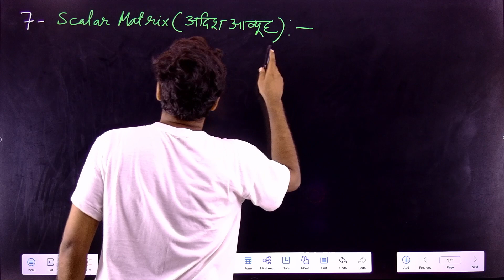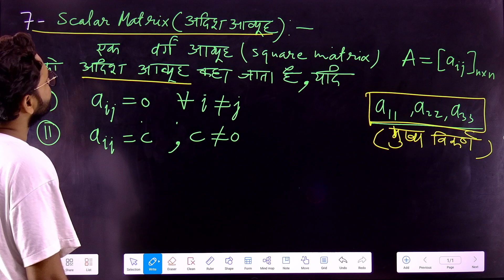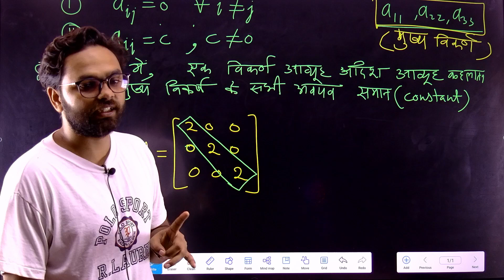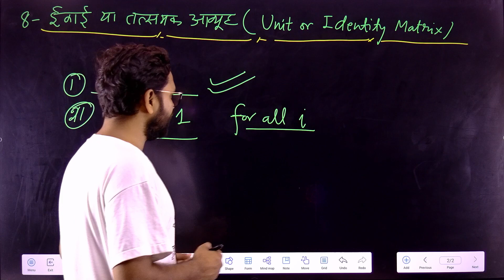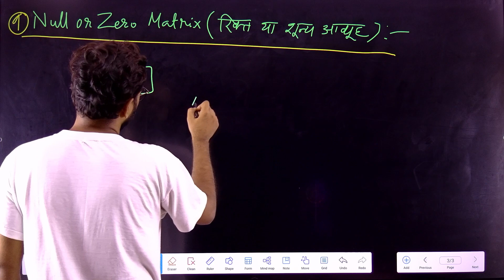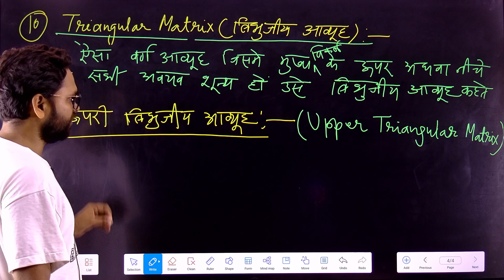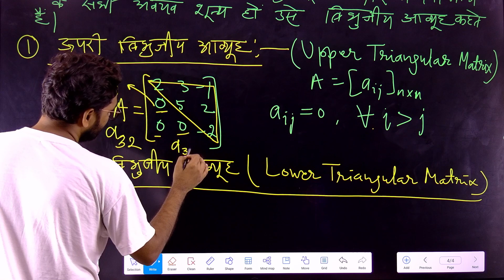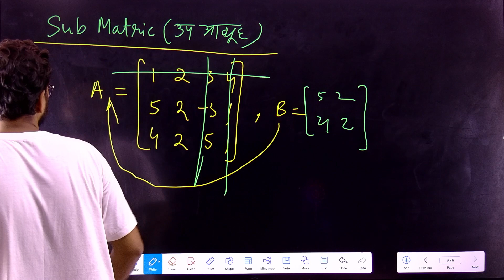#3 Polytechnic 3rd Semester| Applied Mathematics- lll | Matrices| Class- 3